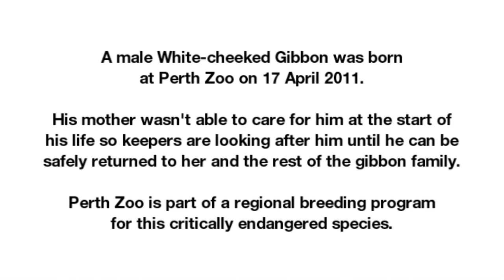Hand-raising a Baby White-cheeked Gibbon at Perth Zoo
A male White-cheeked Gibbon was born at Perth Zoo on 17 April 2011. His mother wasn't able to care for his at the start of his life so keepers are looking after him until he can be safely returned to her and the rest of the gibbon family.

Perth Zoo is part of a regional breeding program for this critically endangered species.